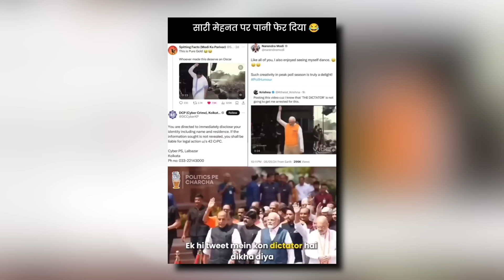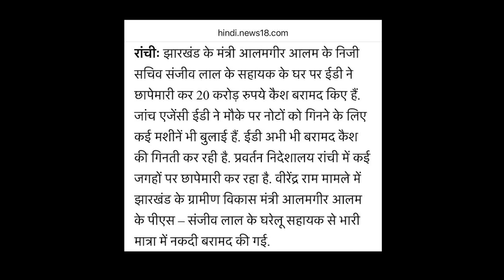Action का Reaction देखना ना भूलें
ममता आंटी कर दो केस । बसंती नाच रही है कुत्तों के सामने

for laughs.